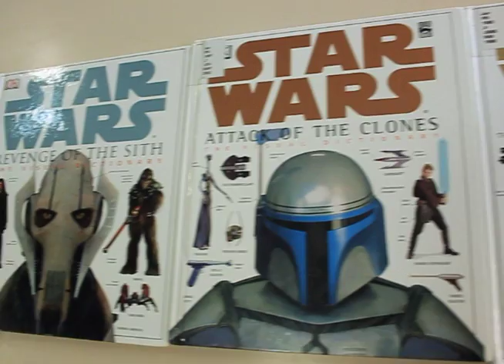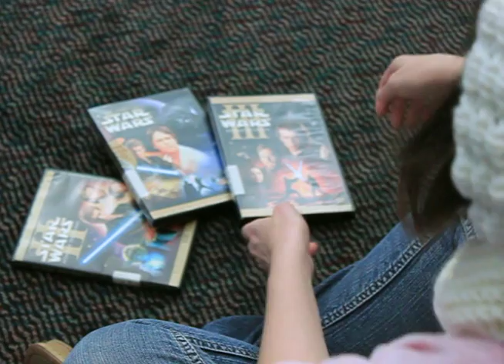Disney Buys Star Wars Franchise - Student News Package by Katylynn Wright and Orlando Velazquez 1:00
News package for Mississippi State University's Dawg House TV entertainment segment (Fall 2012): George Lucas sells Star Wars franchise to Disney. Co-produced by Orlando Velazquez and myself, Katylynn Wright. This is the 1:00 TRT version that had some audio issues; it was edited and expanded upon before airing on the show on December 3, 2012 (see 1:30 TRT version with VO by Orlando for the edited version that actually aired). Voice over by Katylynn Wright.

 **Lower thirds giving credit to Lucas Films and Disney for their footage/images (any images with George Lucas, Star Wars characters or logos, or Disney characters or logos, etc) were added during the live production of the television show.**